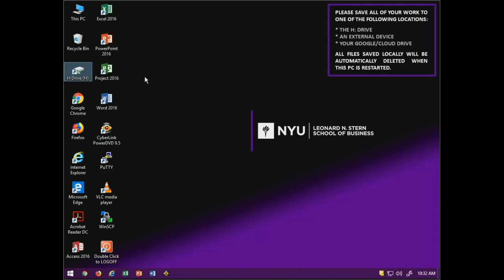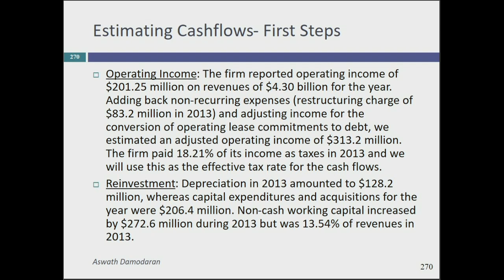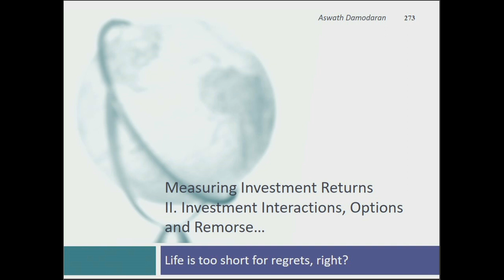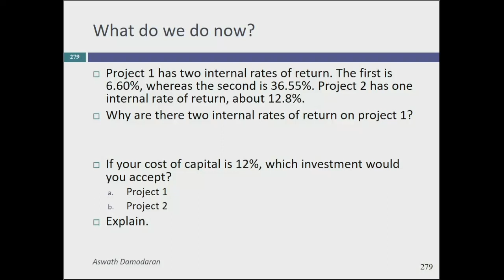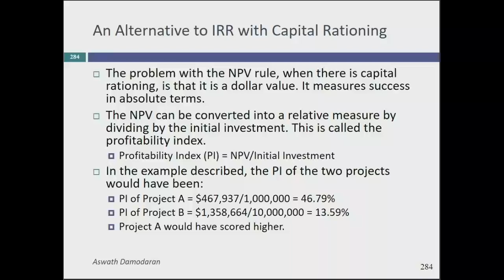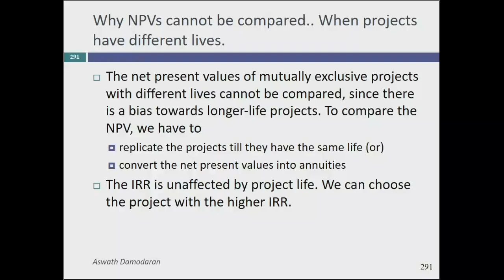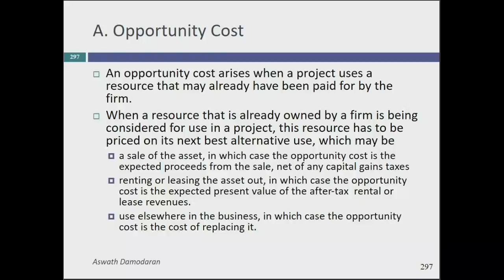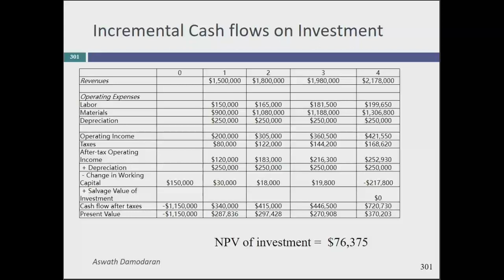Session 14: Acquisition Analysis, NPV vs IRR and Side Costs/Benefits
In this session, we looked at acquisitions through the lens of project analysis, and argued that the same principles apply. We then talked about the differences between NPV & IRR, often overblown, but still there. Finally, we talked about side costs & benefits from projects, a discussion to be continued in the next session.